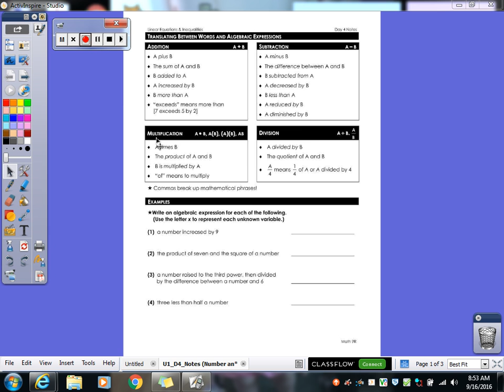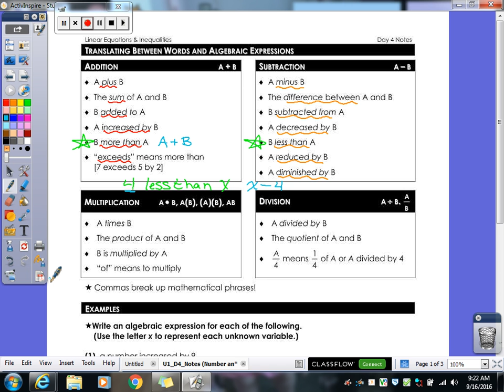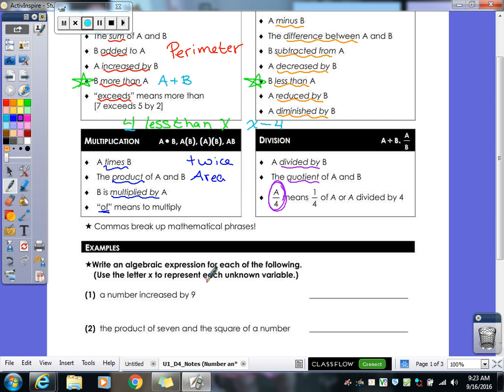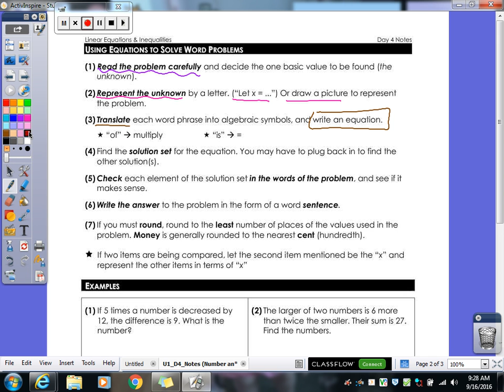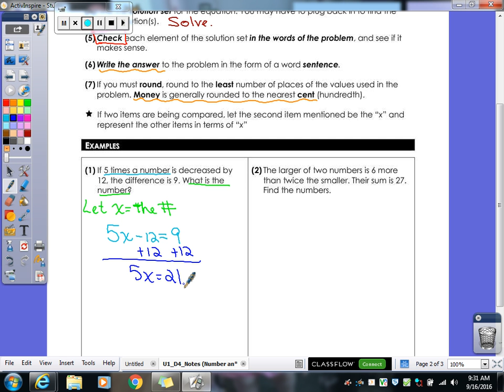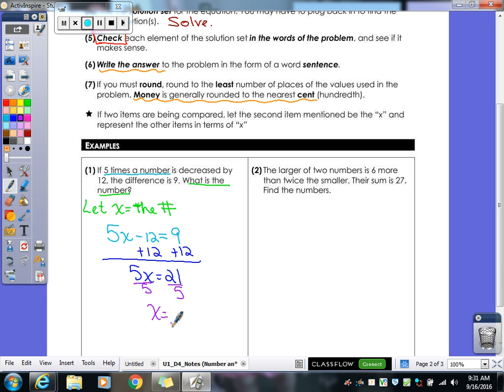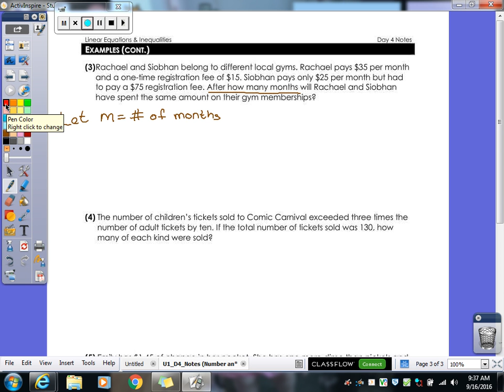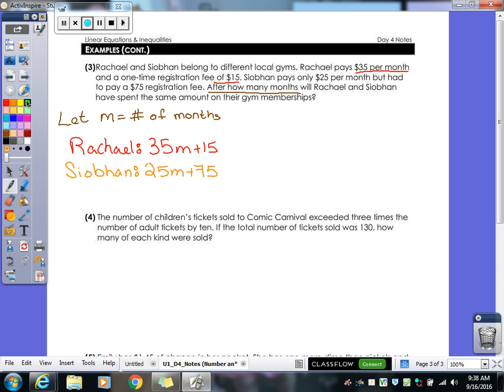Linear Equations & Inequalities | Day 4 Lesson